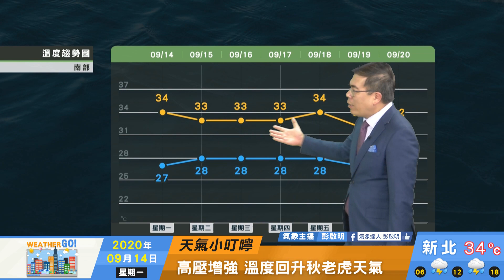2020/09/14 高壓增強本周回溫 山區仍偶有局部雷陣雨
高壓增強 本周回溫
山區仍偶有局部雷陣雨
菲東低壓至南海可能發展
周末鋒面接近轉偶陣雨